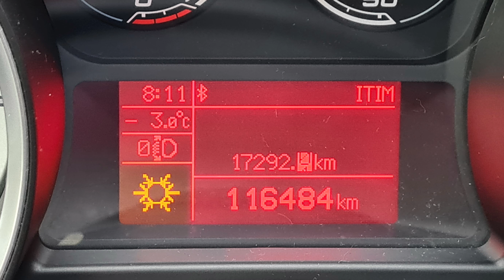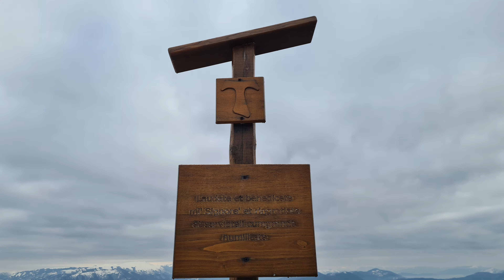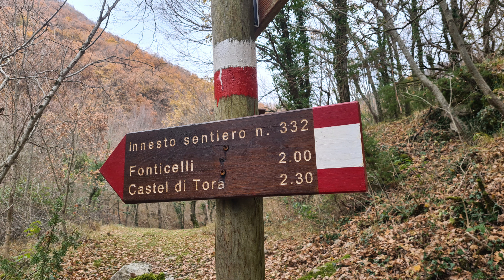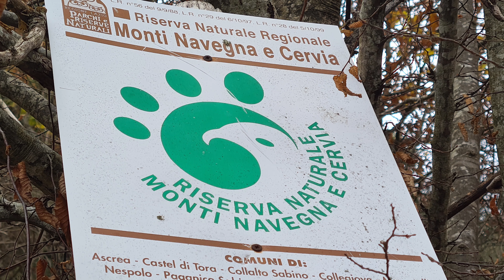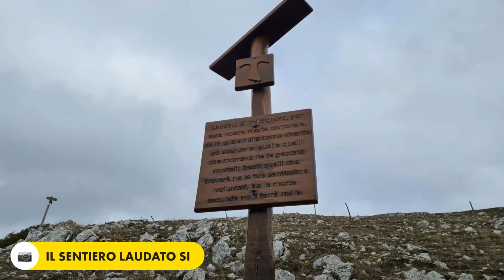MONTE NAVEGNA: 22 Dicembre 2021